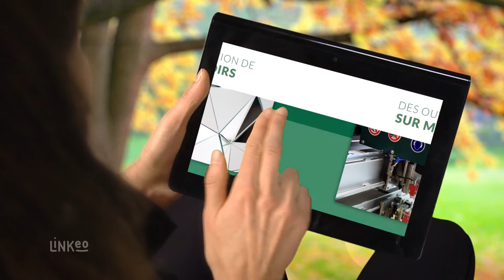ART DECO VERRE : Vitrerie Miroiterie à CUSSET 03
Notre équipe est composée d’artisans possédant des compétences techniques pointues. Nous proposons les prestations suivantes :
Fabrication sur-mesure de vitrages isolants
Réalisation de menuiseries aluminium et vitraux décoratifs (service de pose sur demande pour les particuliers)
Façonnage, polissage, assemblage et réparation de vitres
Fabrication sur-mesure de miroirs (service de pose sur demande)